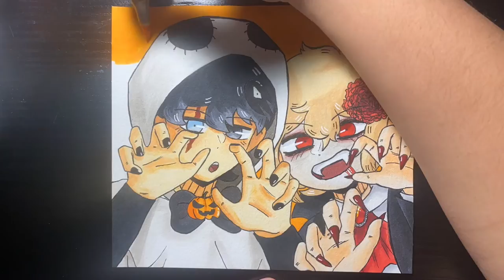Halloween Duo {Omori} (Speedpaint 73 + Voiceover)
Welcome back today I will be drawing a very spooky piece along with telling some stories :) enjoy!

Chapters:
00:00 Intro
01:05 Talking about the drawing
01:41 Dressing Up
03:33 Middle School Dance
04:13 Halloween Festival
05:20 Middle School Dance #2
05:48 Trick or Treating
07:59 Ending

Line art/Highlights:
- Sakura Pigma Micron Pens
Size 05
Colors: Black, Brown
- Gelly Roll
Size 10
Color: White

Coloring:
- TouchFive
Colors: 32, 36, BG1
- Ohuhu
Colors: 1, 10, 12, 15, 21, 25
- Copic Sketch
Colors: R35, R56, R59, YR07, YR15, Y35, G99, B41, N0, N2, N4, N6, N8, W00, W1, W3, W5, W7, E01, E02, E04, E13, E40, E50, 0, 100
- Copic Ciao
Colors: R32, YR04, Y15, BG96, E000, E00